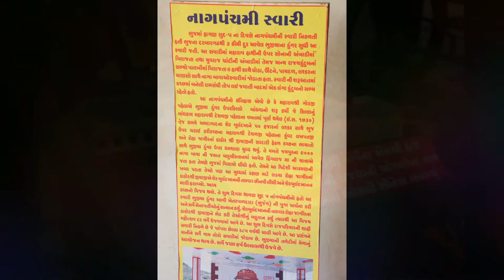Kutch From Our Eyes...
Sheth C.N. College Of Fine Arts College Trip

1/1/2018 to 6/1/2018

TRIP TO KUTCH

2nd Year Applied
1st Year Applied
1st Year Painting